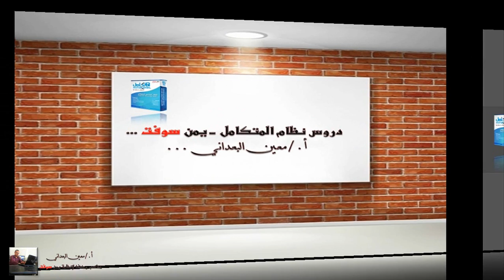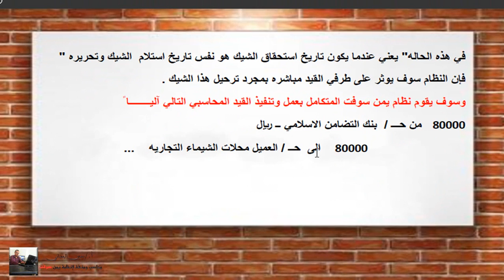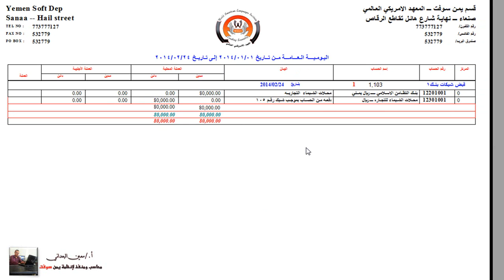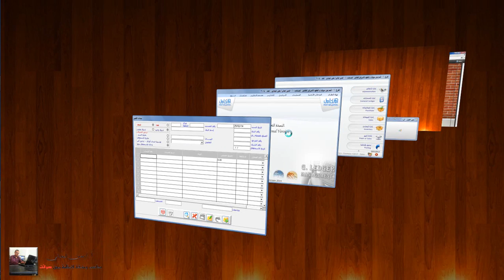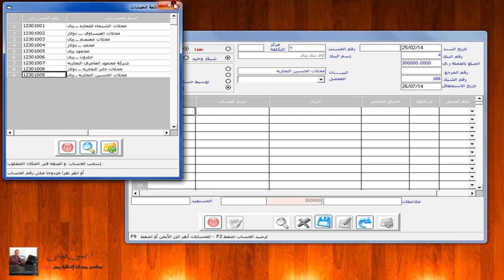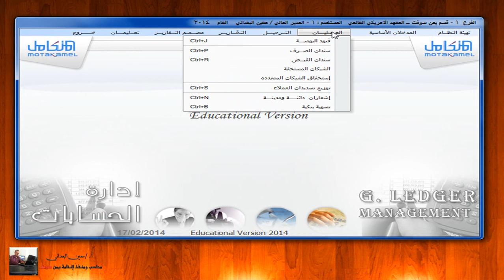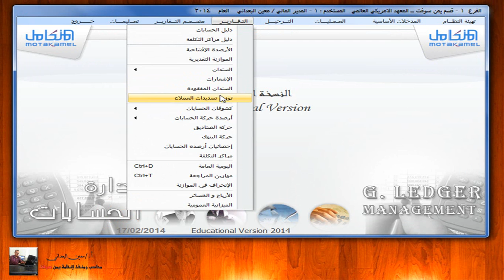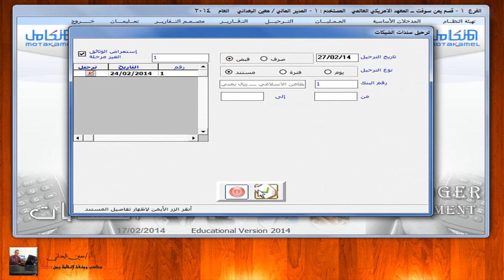النظام المحاسبي المتكامل - سندات القبض شيكات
النظام المحاسبي المتكامل من يمن سوفت - شرح تفصيلي للتعامل مع سندات القبض شيكات